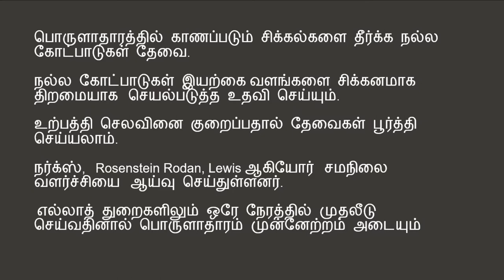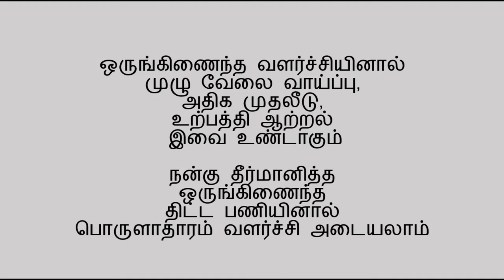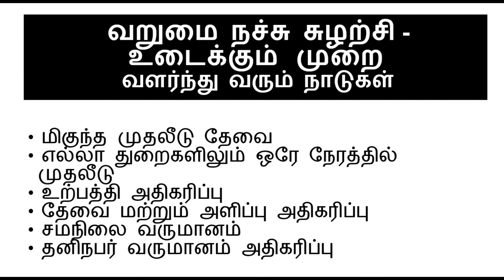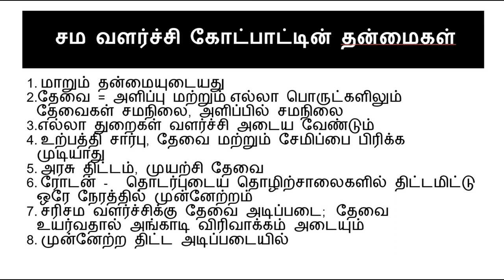Balanced Growth | Nurkse | Tamil